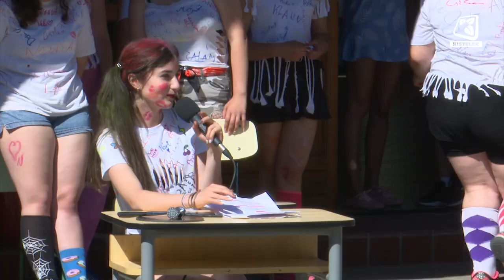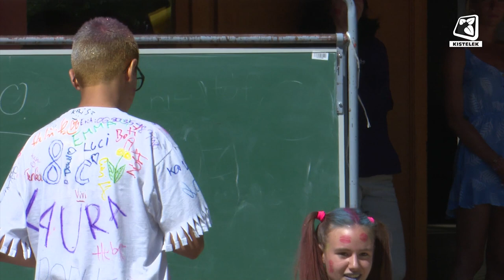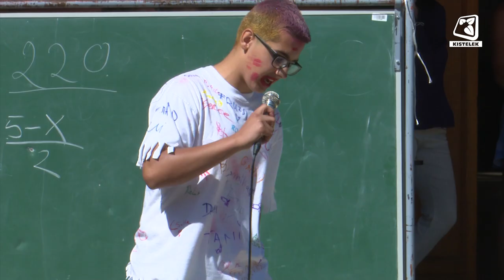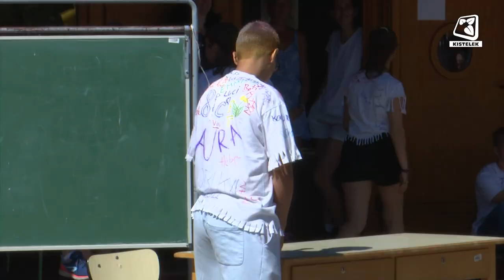Kistelekei Általános Iskola és Kollégium Bolondballagása 2022